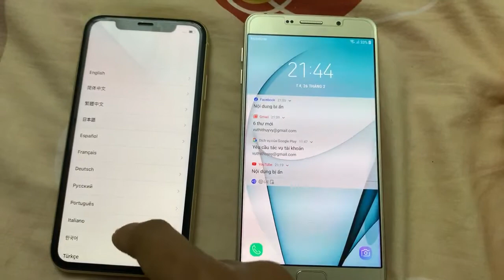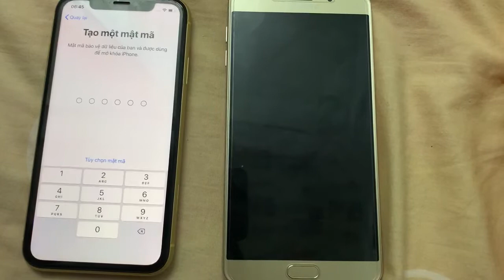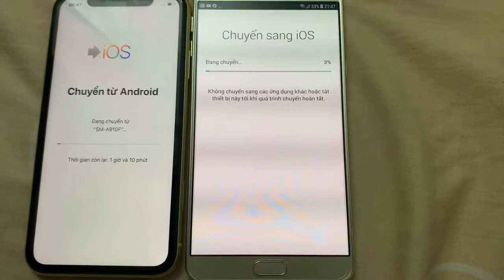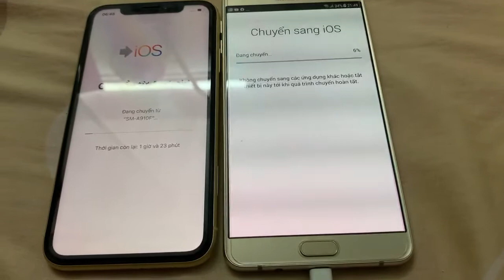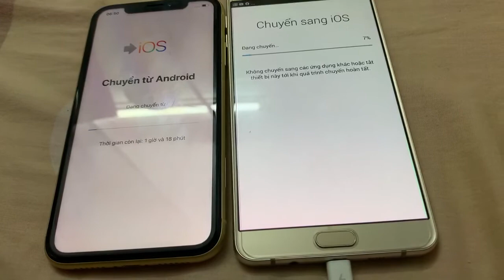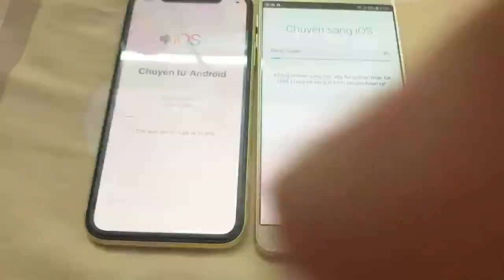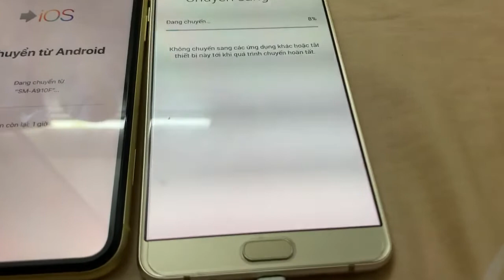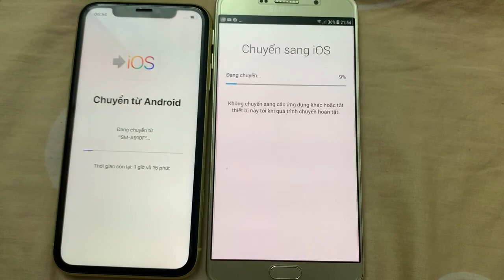✅ Cách chuyển data từ điện thoại android sang IOS bằng ứng dụng MOVE TO IOS.